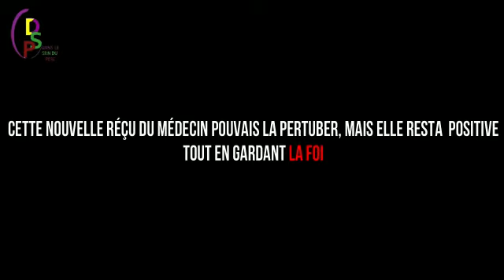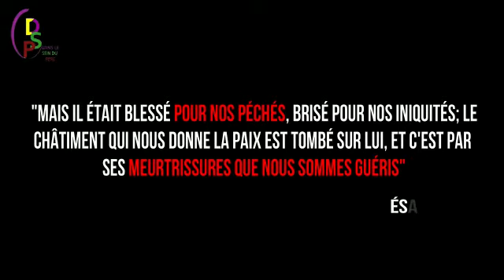TÉMOIGNAGE DE GUÉRISON - Rose A.